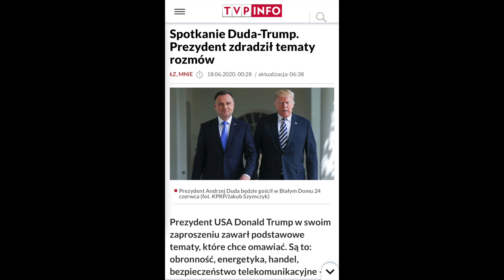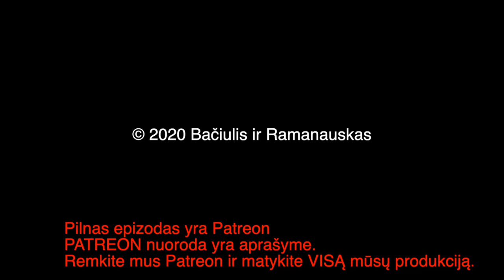B&R S02E42 20200622 Duda pas Trumpą | Rusija vs Šiaurės Vakarų Europą | NATO | Putino varžovė IŠTR.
PILNO EPIZODO
TEMOS:

Duda pas Trumpą
Rusija prieš Šiaurės Vakarų Europą 00:27:21
Diskusijos dėl NATO ateities 00:43:08
Putino varžovė Lenkija 00:49:21